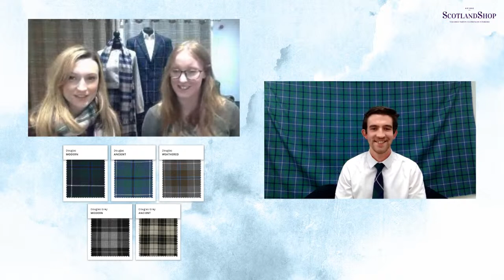ScotlandShop on the Sofa | 24th March | Clan Douglas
This Wednesday on the ScotlandShop on the Sofa, we're talking all about Clan Douglas. Join us as we explore the history of the Douglas Clan. From their most significant strongholds from centuries gone by, as well as famous faces old and new, we’ll explore it all as part of our Clan of the Month celebration!

Clan Douglas Association of Australia | Clan Douglas Australia | Clan Douglas "Jamais Arriere" | Clan Douglas of New Mexico | Clan Douglas of Southern California | Clan Douglas Society of North America | Clan Douglas South West Region CDSWR | Central Florida Clan Douglas